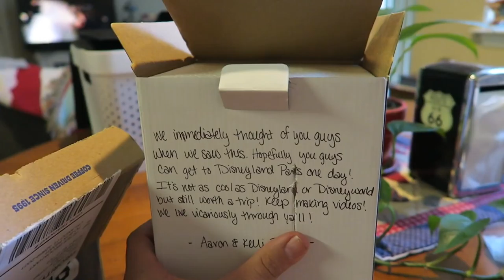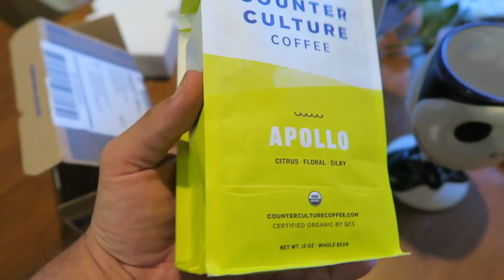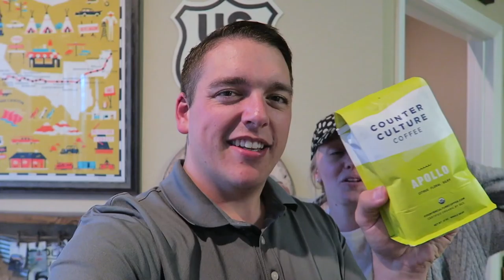Delicious Coffee Delivery & Magic Kingdom Meet Up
We start the vlog with some kick butt package opening: a Jack Skellington goblet, a Disneyland Paris magnet, and delicious coffee. After a cup of joe we run to our Pirates of the Caribbean fast pass at Magic Kingdom and catch Happily Ever After with some of our viewers. The rest of the evening was spent at the Grand Floridian and the Taco Bell drive thru. Whoops!